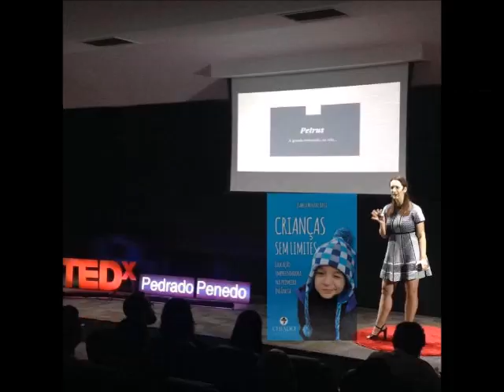Montessori ensina a Educar para a Paz - Isa Minatel